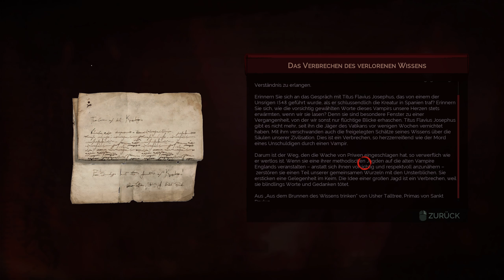57: Usher Talltree!? 🧛 VAMPYR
57: Usher Talltree!? 🧛 VAMPYR